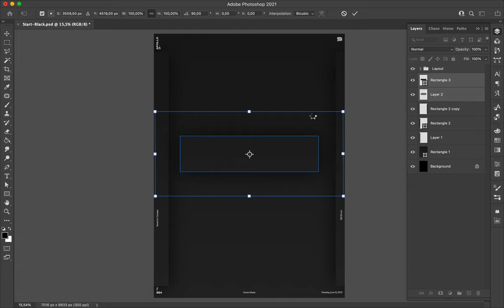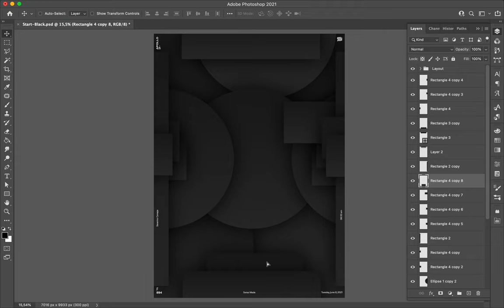Poster Speed Art 894 Geometric Jam 4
I am trying different layout and ideas with the same visual, no more. I will try to add some elements tomorrow to see what happens.